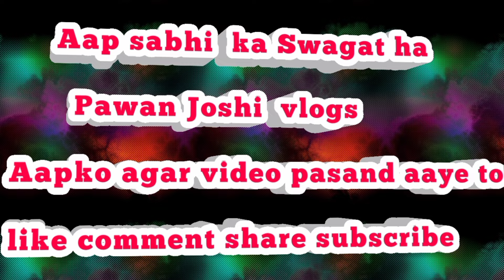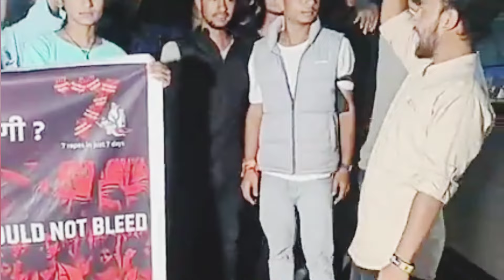इस दरिंदे को क्या सजा मिलनी चाहिए 😡 फांसी या तड़प-तड़प कर मारना चाहिए 😡😡